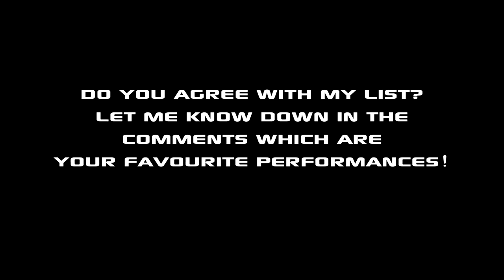The X Factor UK WINNERS Best Performances Series 1-7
The X Factor UK Winners Best Performances Series 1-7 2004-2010

Steve Brookstein 0:17
Shayne Ward 2:51
Leona Lewis 5:06
Leon Jackson 7:42
Alexandra Burke 12:00
Joe McElderry 14:28
Matt Cardle 16:43